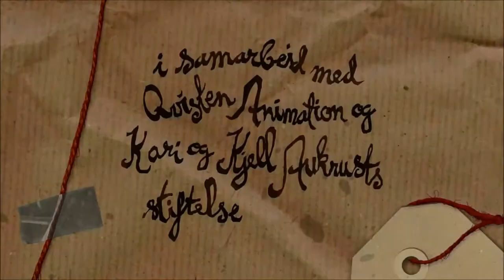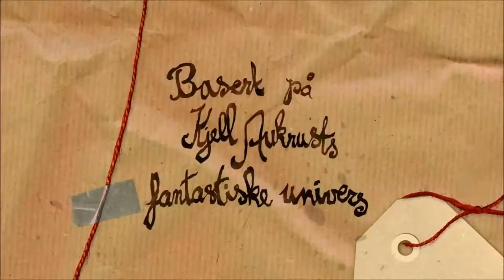Jul i Flåklypa - Trailer (Alternative soundtrack)- HD 1080p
Her er beviset på at "Mind Heist" (sangen som blir brukt i Inception-traileren) passer perfekt over traileren til absolutt ALLE filmer. Både sangen og traileren er originale. Enjoy.